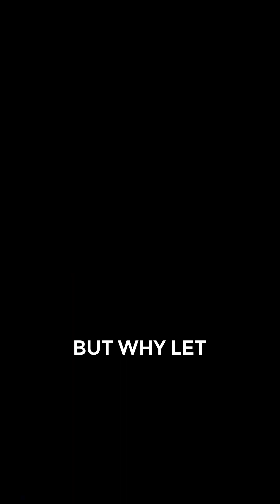Where are we now in the World of Human Cloning?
Seven years ago, scientists successfully cloned human embryos. Let's look where we're at right now.